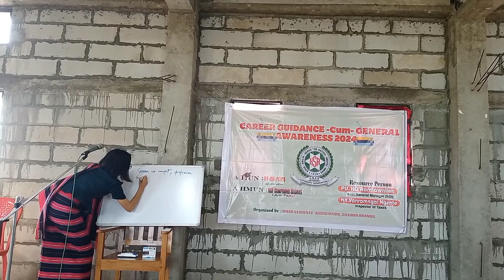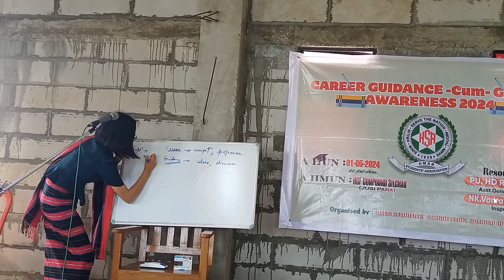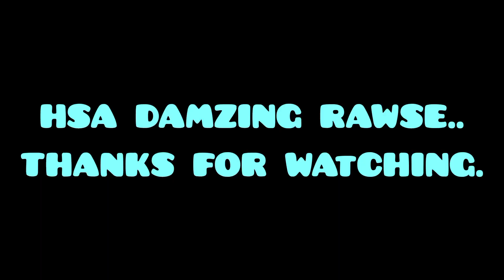CAREER GUIDANCE -CUM- GENERAL AWARENESS 2024, HSASB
hsasb_career_guidance_cum_general_awareness#